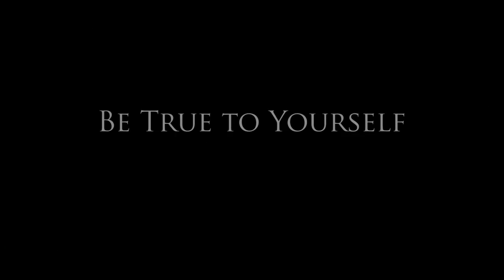The Believe Coach, Nicholas Dillon - Confidence Building Tips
"Confidence Building Tips"
Stay True To Yourself
Stop comparing yourself to others
Watch your self-talk
Appreciate compliments and accolades
Check your support and inner circle
Feed your sub-conscious and continue to improve
Keep a journal -- document success and list your positive qualities
Give of yourself
Fulfill your purpose (develop a mission statement)